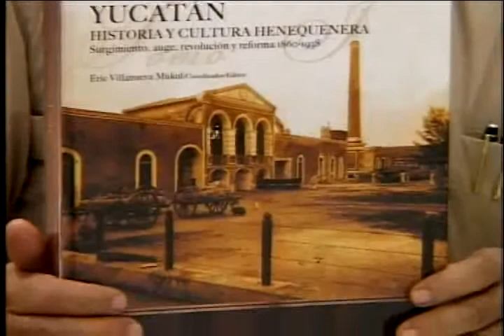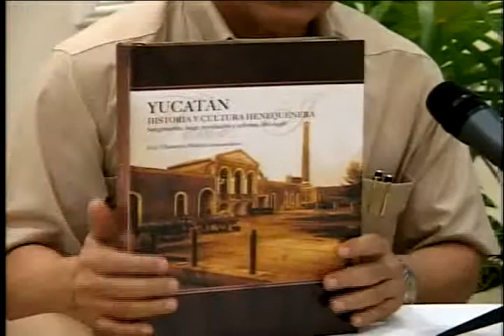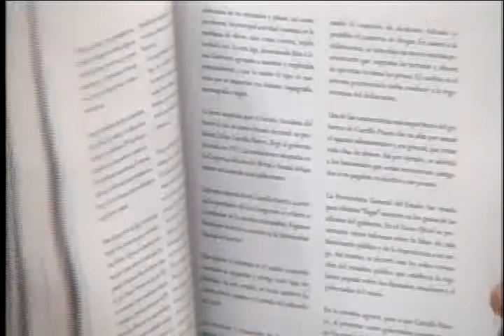El henequén aún tiene futuro